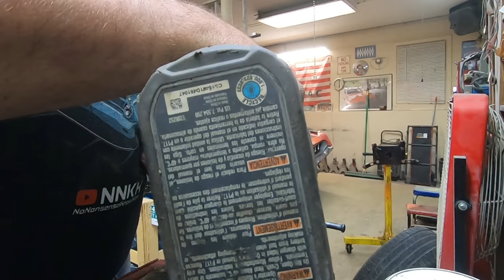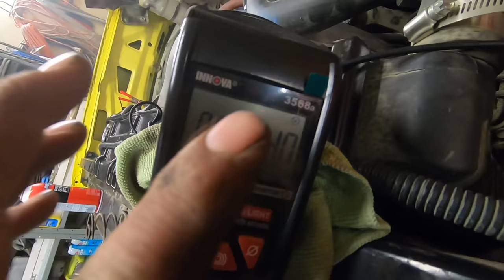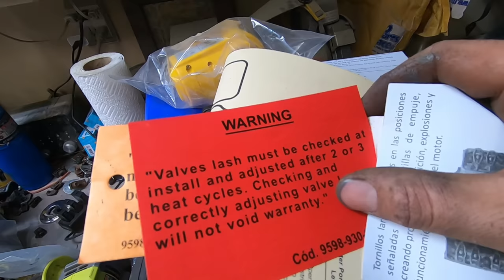Can I ENGINE SWAP a K5 Blazer in a Weekend for CHEAP?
Can I engine swap my Mom's 1978 Chevrolet K5 Blazer on the cheap and get the truck back on the road in time for winter? I pull the seized small block 400 out and replace it with the cheapest Chevy 350 small block crate engine you can buy on eBay! I show you how to swap an engine yourself and round things out with explanations and DIY tips along the way. Questions? Ask them in the comments below...